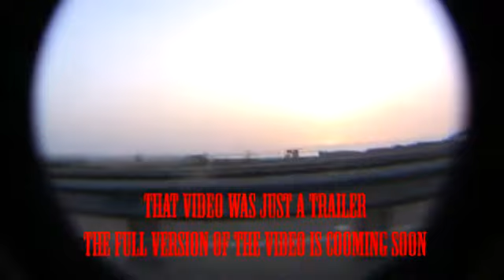One Foot - trailer 1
One foot is a new video of motto stunt performed by Anass Fahad filmed by IMAD Abou el haoul, Hamza Sektanni, produced by IM PRODUCTION? you watching trailer so be ready for the full version , Enjoy